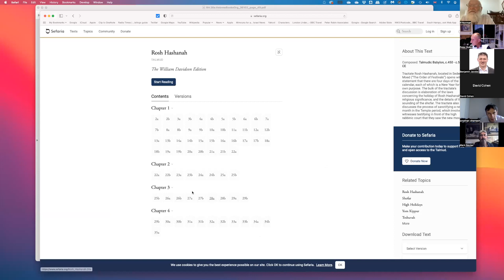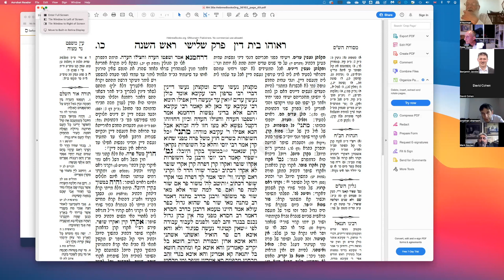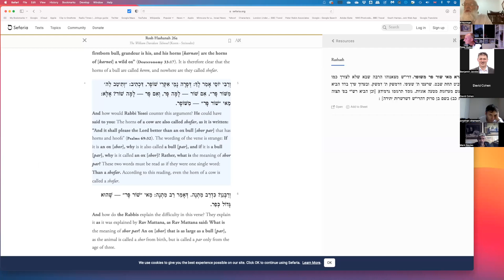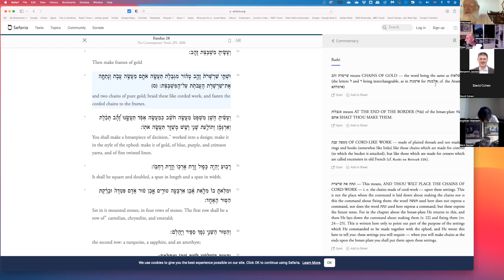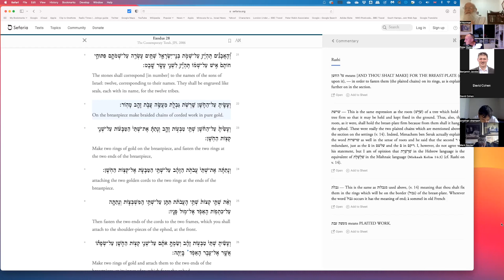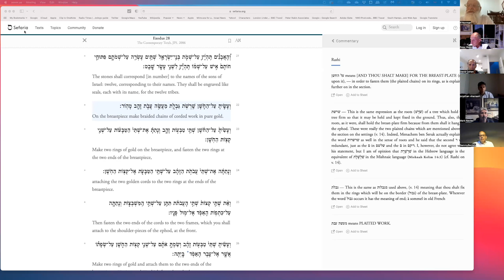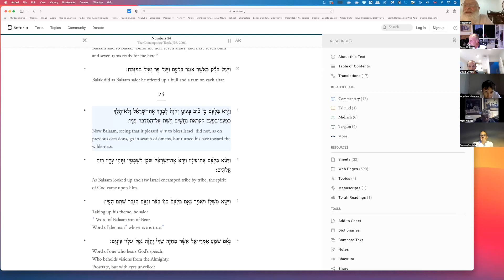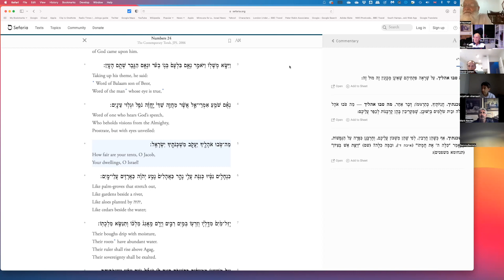Talmud Shiur - 13 July 2022